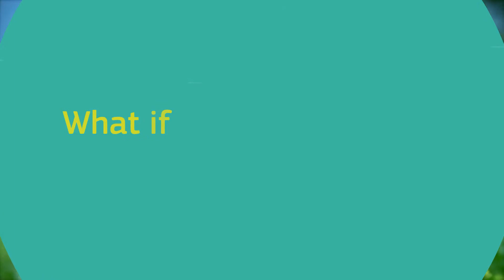EIC prize: Fuel from the Sun, Artificial Photosynthesis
The challenge is to build a fully functional, bench-scale prototype of an artificial photosynthesis based system which can produce a useable synthetic fuel.